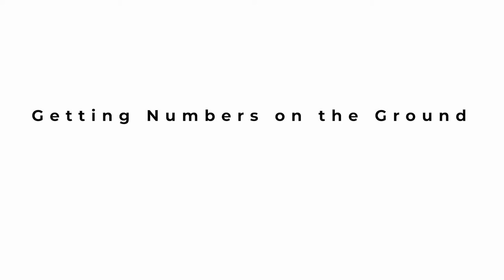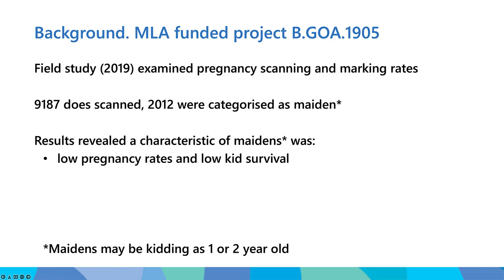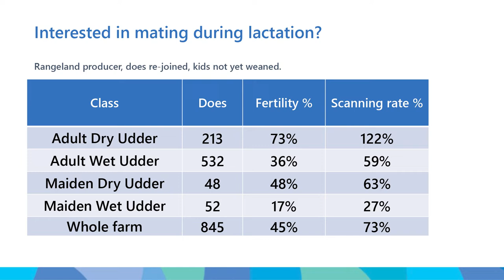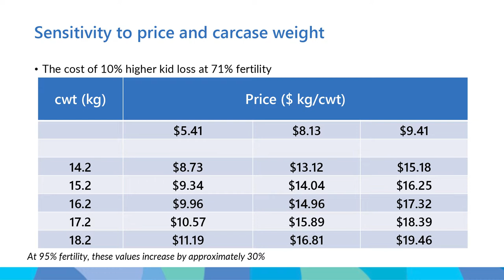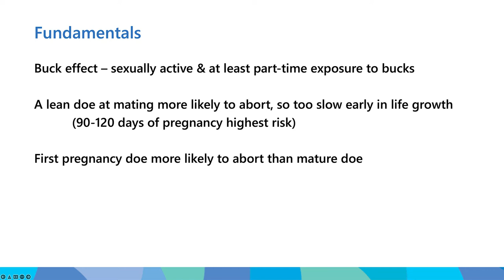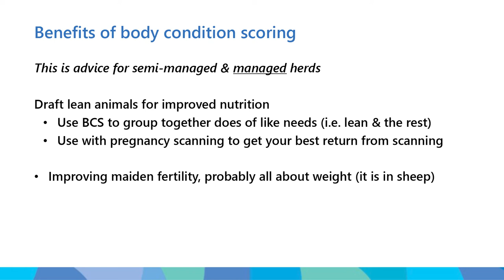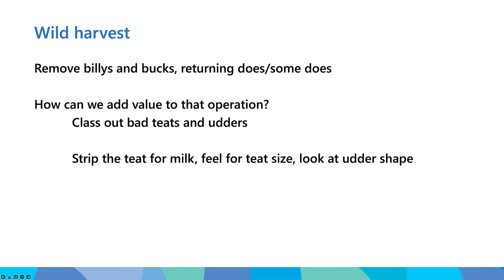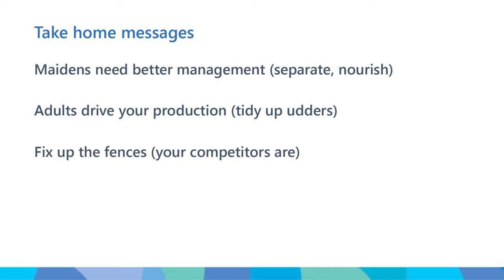Go Ahead with Goats workshop — Dr Gordon Refshauge, NSW DPI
In March 2022, Western Local Land Services hosted a workshop in Bourke with local landholders and stakeholders, covering off on all matters relevant to the goat industry. In this video, hear from Dr Gordon Refshauge from NSW DPI as he provides an update on getting goats onto the ground. For further information about the goat industry in Western NSW, contact Western LLS or 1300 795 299.